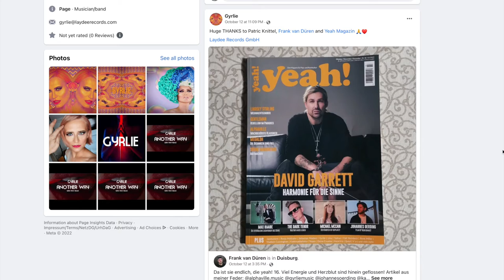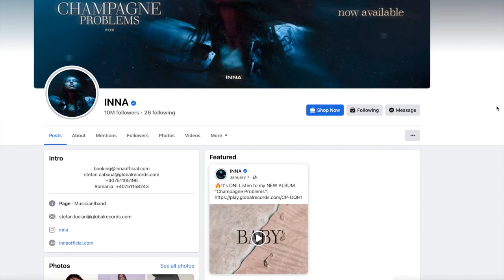Liza Da Costa, Lydia Pockaj, Milk inc and more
If you want to support me you can buy one of my things, you get something useful i get something for my work :)